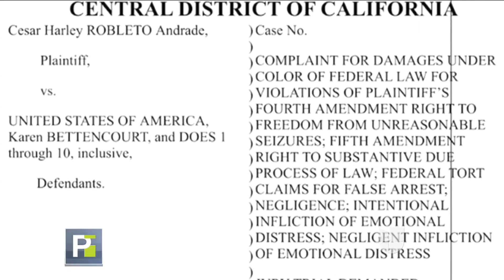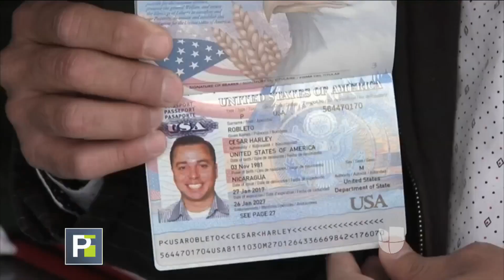Tras pasar seis años deportado, nicaragüense regresa a Estados Unidos y demanda al gobierno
Este hispano pide una compensación de 50 millones de dólares porque asegura que el gobierno cometió un error al ejecutar su orden de deportación. Él era ciudadano estadounidense y estaba acusado de presunta posesión de drogas.